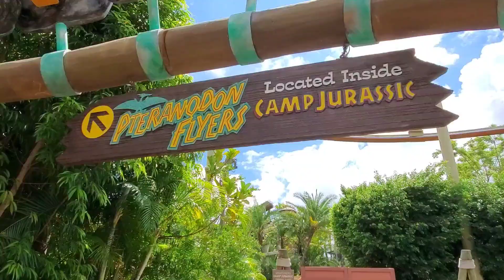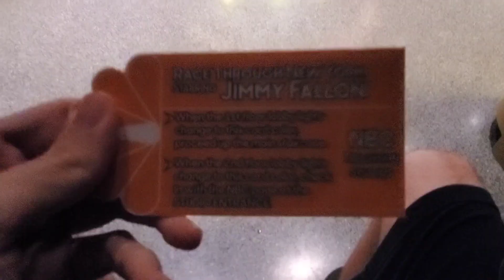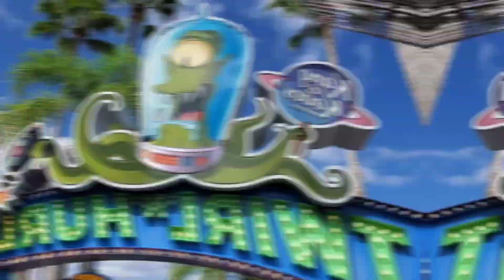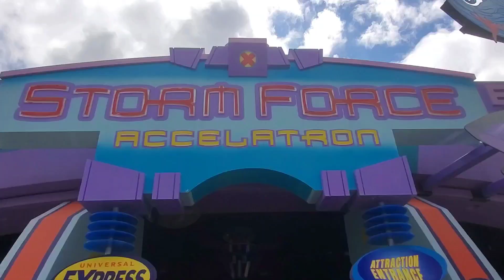Top 10 Worst Rides at Universal Orlando!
This video will be highlighting the 10 worst rides at Universal's Orlando Resort so you don't have to find out for yourself!

Music from Uppbeat (free for Creators!)